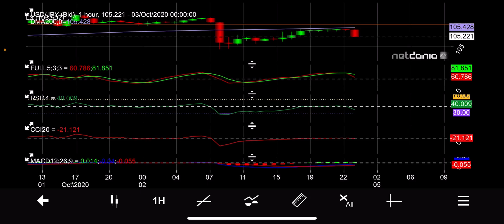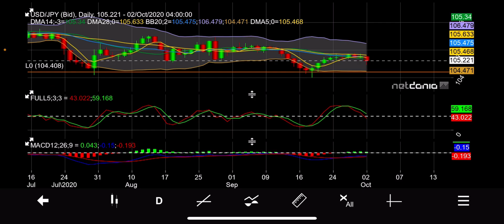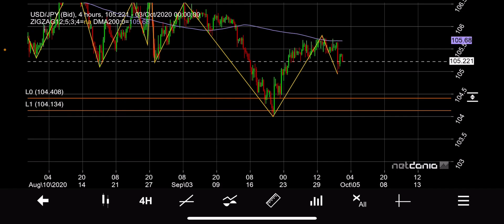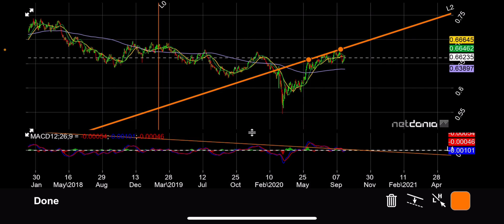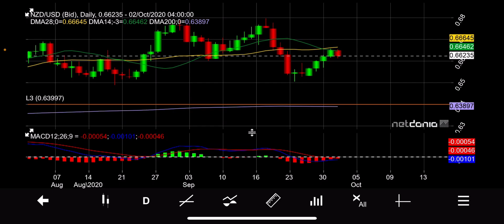فرص الأسبوع القادم على زوج USDJPY وزوج NZDUSD